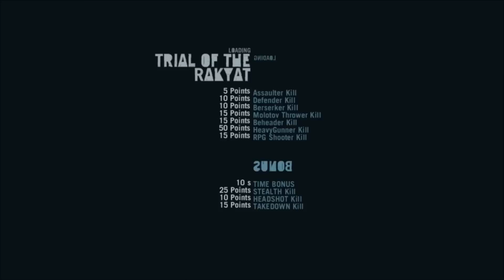Trial of the Rakyat - Furious Gun - Furious FUN! - Far Cry 3.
Hahaha. I enjoyed this one. Your gun switches each time you get a kill. Which is very silly and very enjoyable.

My score seemed way higher than the levels set by the game, but I don't know that I did particularly well. There are a LOAD of time barrels though, so make sure you get them all.

Good luck, and let me know your scores.